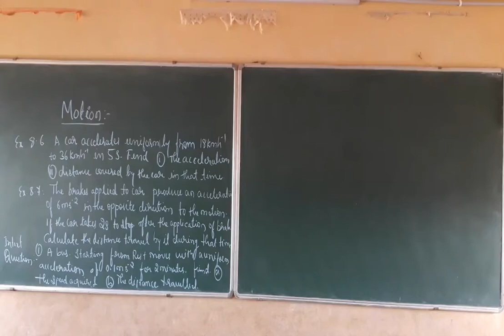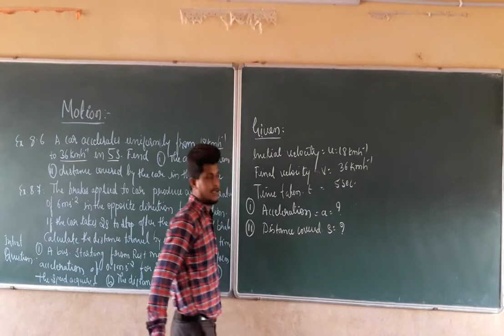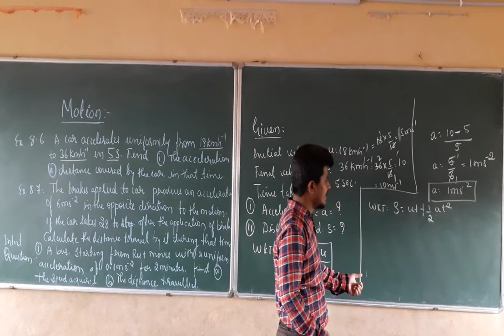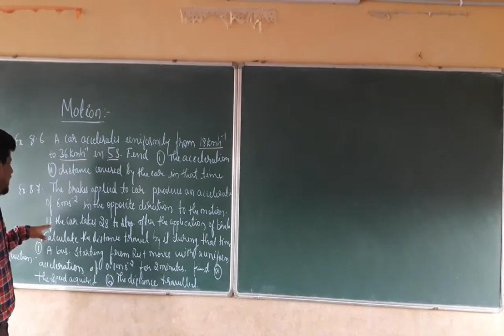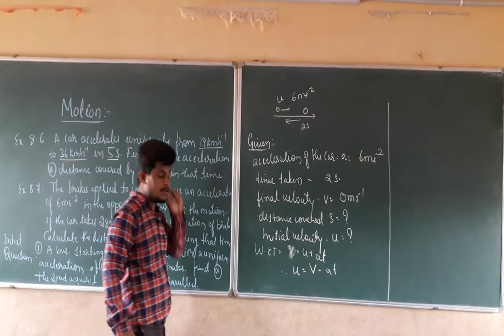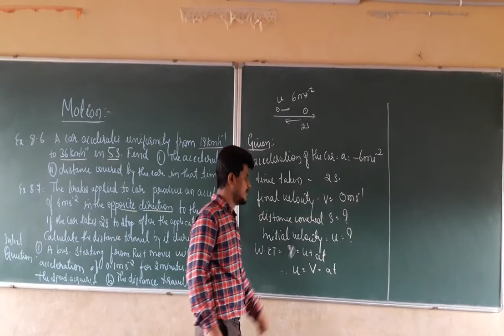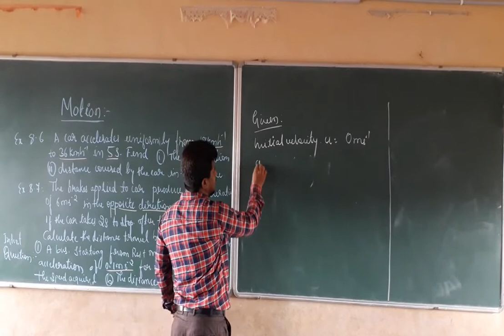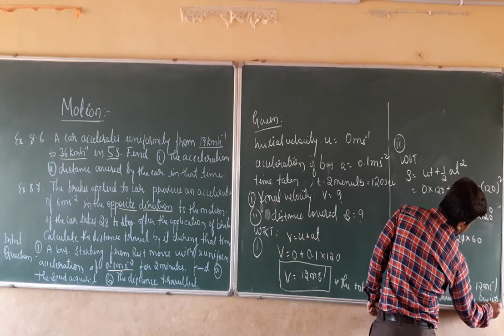Class 9 Science Chapter 8 .12 Motion Numericals on Equations of the motion